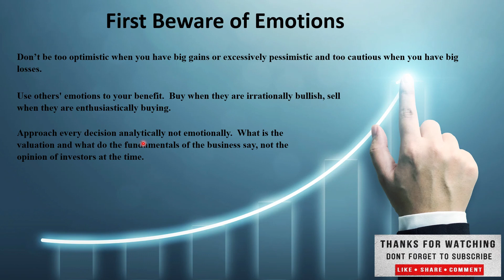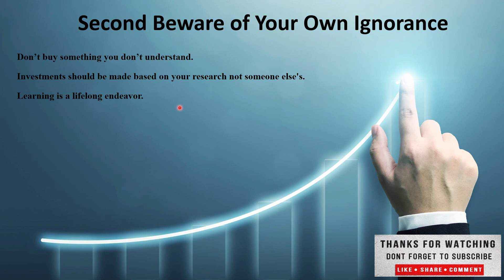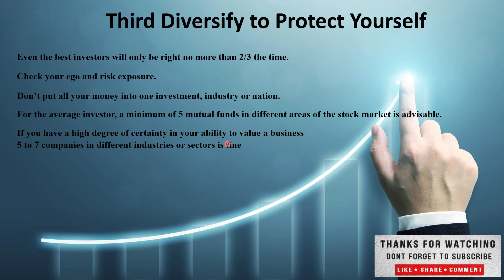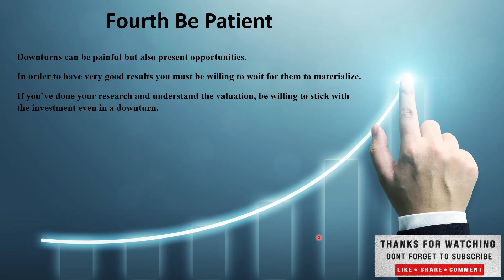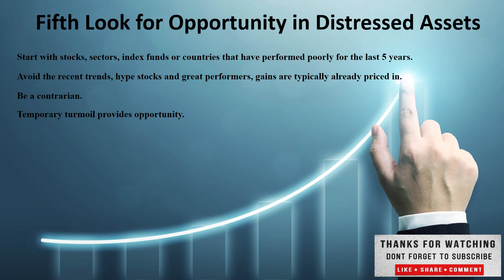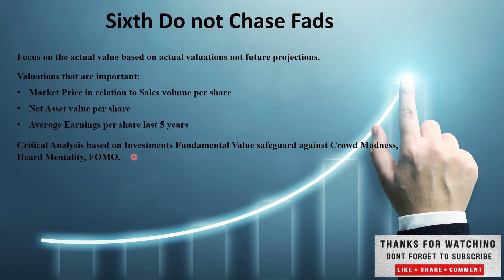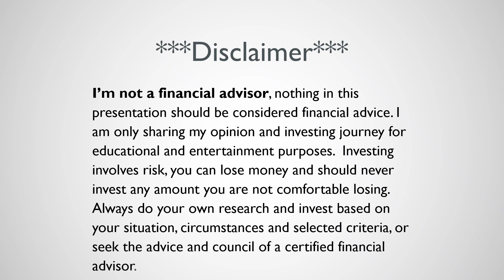Investing tips from John Templeton Richer, Wiser, Happier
Welcome everyone to Vested Interest.  This is Shane and before we get into the video, I’d like to thank everyone whos taken the time to watch, comment and like the videos and a special thanks to those who have subscribed to the channel I appreciate it.  For those of you who may be stopping by for the first time on this channel I focus investing by in stocks in good companies that pay growing dividends.  It’s not rocket science and, in my opinion, the best way to do anything is to keep it as simple as possible so it really boils down to consistently investing, buying dividend growth stocks in growing companies, with positive cash flow, that covers the dividend and companies that return a high yield on their capital.  I utilize both a dollar cost average approach, consistently investing into the stocks within the portfolio on a bi-weekly basis, every two weeks when I get paid at minimum, but I also do large purchases as well, if I have extra funds.  I cover all my investments into this portfolio on this channel, I do not have a paid patron account, nor do I intend to ever have one, we all have enough to pay for, so it’s free to see what I’m investing in, but if you’d like to help the channel dropping a comment, liking the videos, and subscribing helps the channel out tremendously.  I also have a link to my Webull account down below so if you’re looking to start your own investing account, if you use that link, you’ll get some free stocks when you sign up and deposit funds into the account.  I will receive some free stocks as well so that helps me out, you don’t have to use my link you can sign up without it if you prefer.  I do not cove my Webull activity on this channel, as it is more speculative in nature, with much higher risk, into stocks that don’t pay dividends.  In today’s video we will be covering the most recent portfolio activity so without any further delay lets get right to it.
As always appreciate you stopping by and if you haven’ done so already don’t forget to show me some love and hit the thumbs up, ring the notification bell and subscribe to the channel drop a comment below to let me know what you think.  I do personally read and respond to the comments, and I’m always interested to read your questions and or opinions.